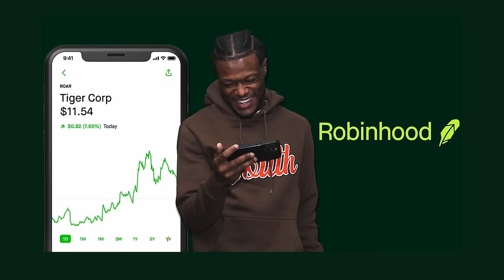Shannon Briggs in the Trap | 85 South Show Podcast | 03.15.24